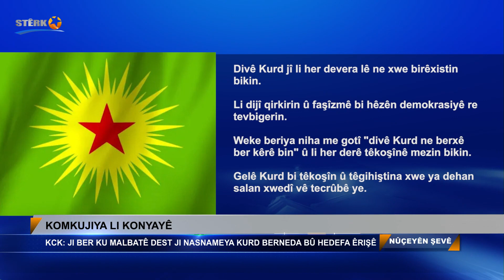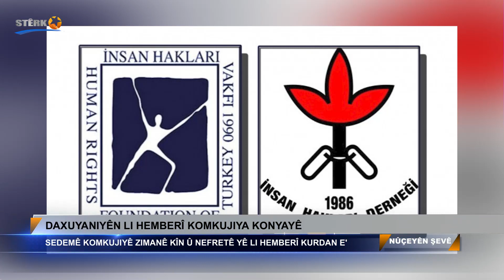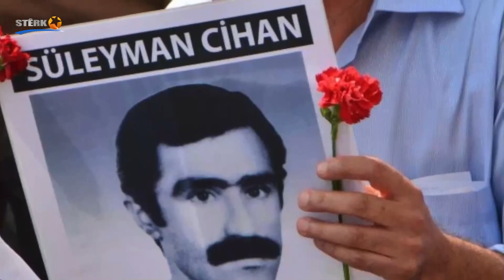Nûçeyên Şevê -31.07.2021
Dema Weşanê: 22:00
Pêşkêşvan: Bedran Dere
Rûpelên me li ser Internetê